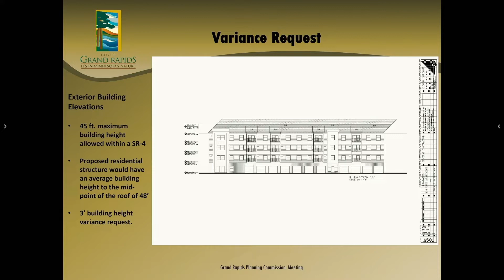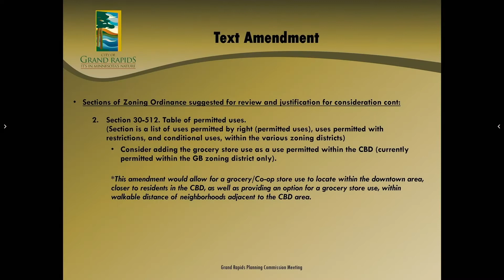Community Matters - Grand Rapids Planning Commission - 11-03-2022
Developers of the Pillars of Grand Rapids, asked for a variance to allow them to construct a four story, 132-unit multi family housing community with a height of three feet above the maximum building height.